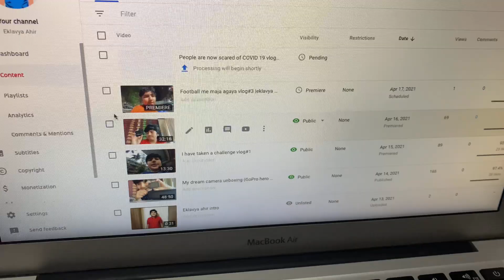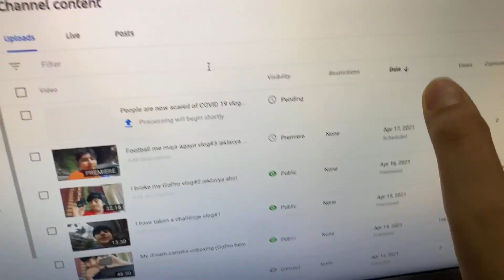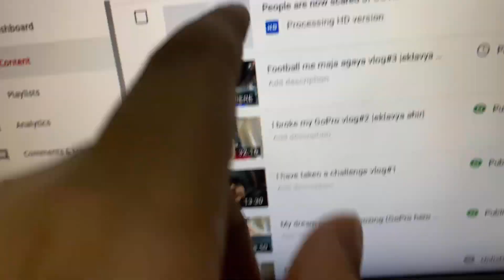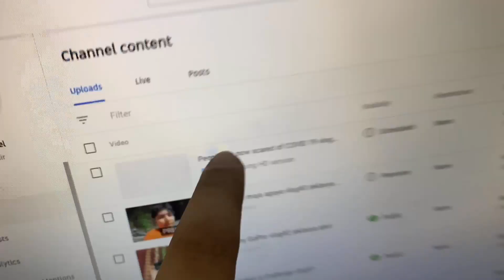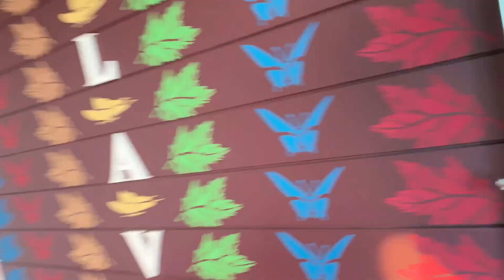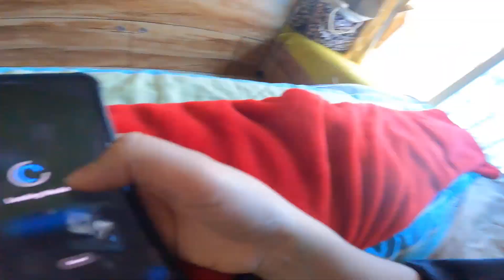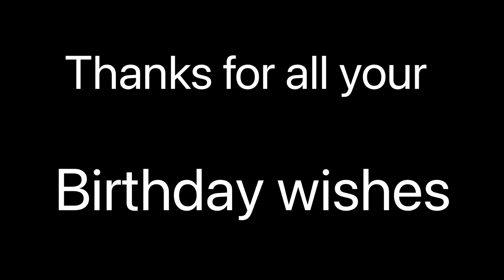Marathi exam was successful vlog#5|eklavya ahir